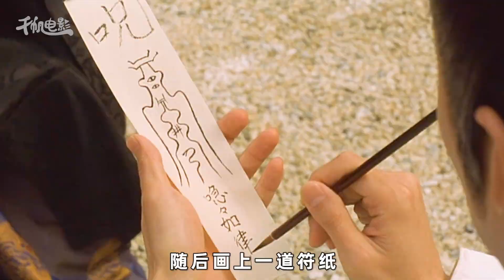日本平安时代百鬼夜行，看最强阴阳师 晴明如何除妖